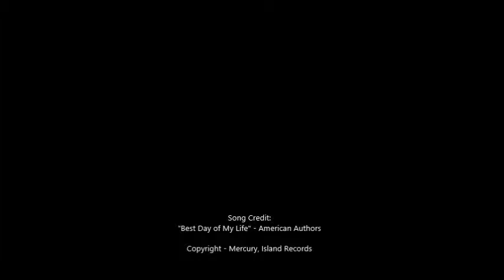Boyne Nike Jr. Golf 2014 Season Recap